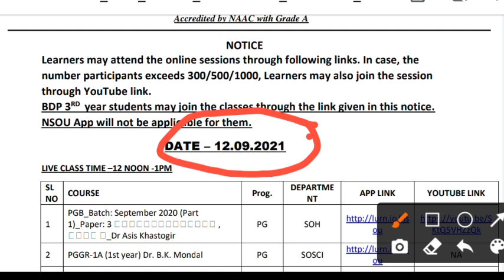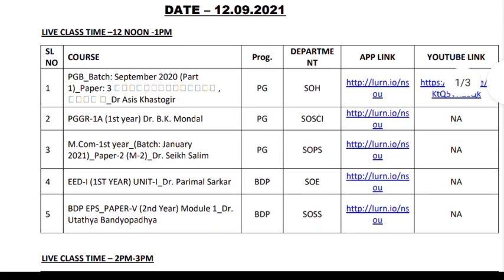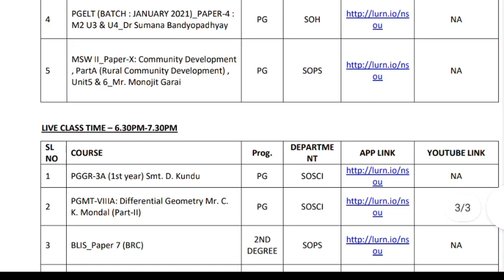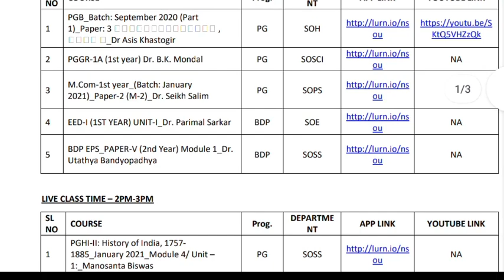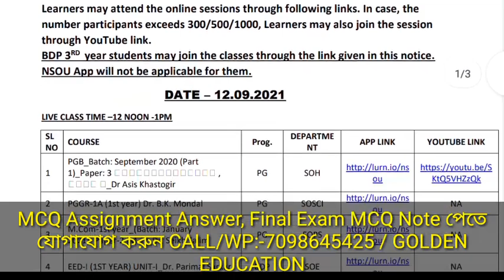NSOU BDP/PG MCQ Online Lives Class || Online Assignment || Online Exam || NSOU Update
Future Education

✔BDP/PG
✔MCQ Assignment Answer, Final Exam MCQ NOTE পেতে যোগাযোগ করুন CALL/WP:-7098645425
100% Common

                    💬Social Media📲

                       :Quarry Solve:
best education schools in the country
education news
university update
social learning
best education college
great education